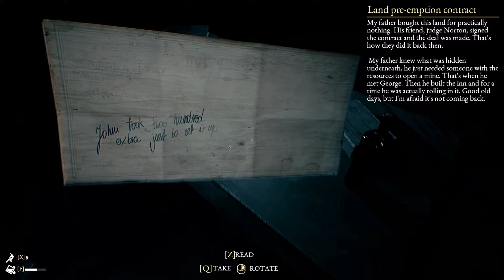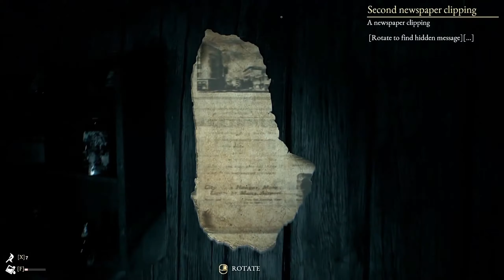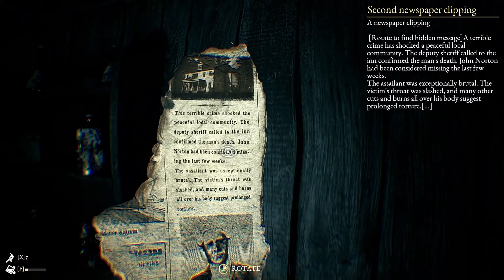Uninvited Guest | THE BEAST INSIDE Gameplay w/ Commentary [Chapter 2] HD 4K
Steam Game Description: The Beast Inside is a unique, gripping twist on thriller and survival horror. Immerse in the story of long-buried secrets, personal tragedies, and madness. Play as two protagonists bounded by dark heritage. Combat the enemies, solve riddles and experience real terror in the 3D-scanned environment.